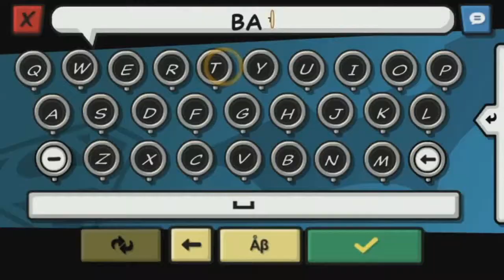Scribblenauts Unmasked: A DC Comics Adventure